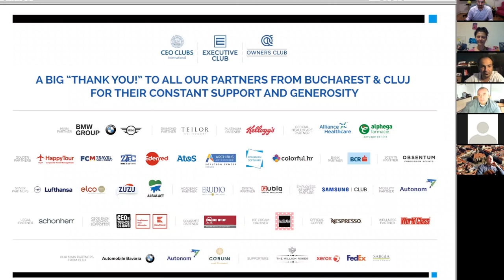"Flying in Turbulent Times" with Cpt. Emil Dobrovolschi and Octavian Pantis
This session provided participants with valuable insights from an industry with tremendous know-how on crisis prevention and management and that operates at very high standards across all functions. Specific highlights:

- What is the most stressful situation that pilots prepare for in simulators? How are the best ones handling it and what can you as a CEO learn from this experience?
- What are the main two traits that separate a captain from a co-pilot, aside from just more flight hours?
- Live questions and answers from the audience and we hope you'll use the opportunity to discover new and valuable insights or to confirm some of the things that you're already doing.